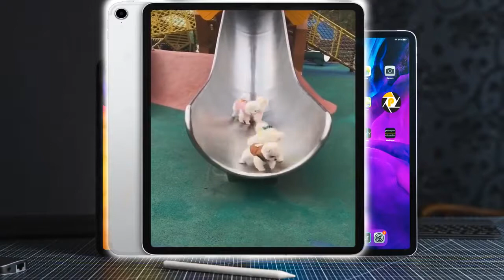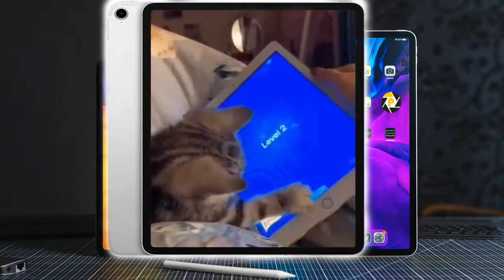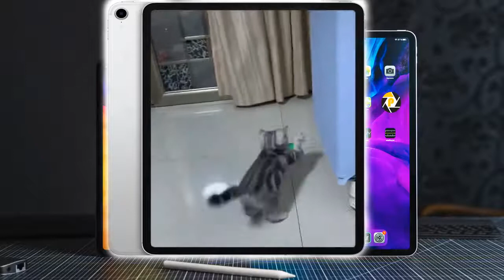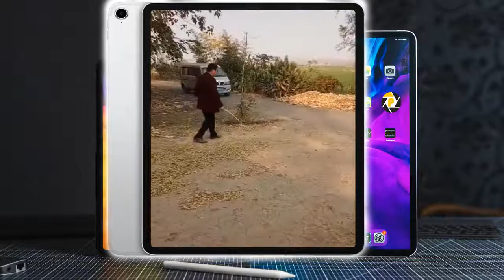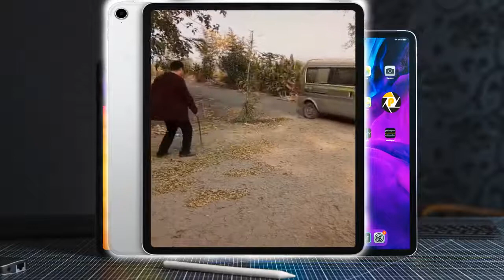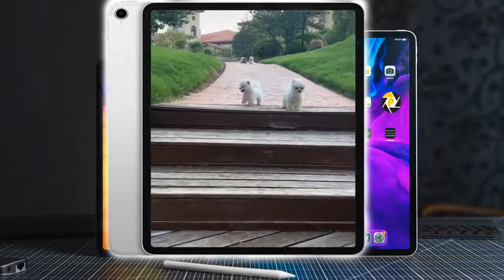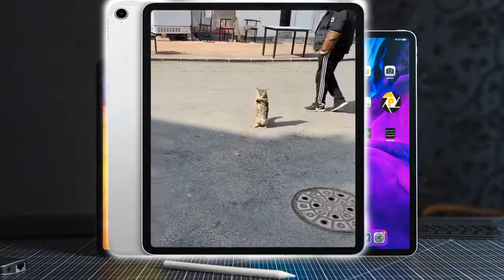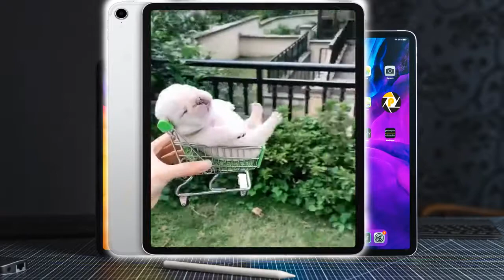PET’s Funny Best Drank Cat Memes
Welcome to petsfunnyvideos, a channel dedicated to cute, fluffy and curious,
We are here to fill your life with more furry and funny things the adorable friends in our lives do.
Everyday we'll have a new compilation of the funniest home videos of cats, dogs,
birds and all kinds of animals being equally hilarious and adorable.